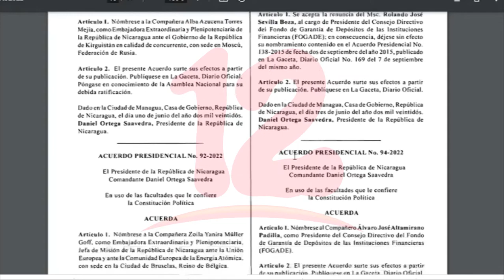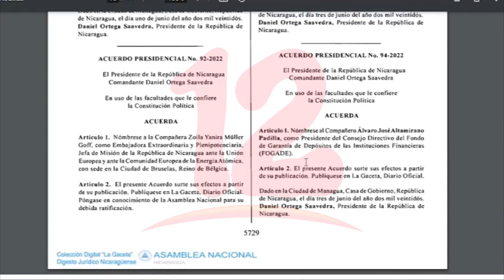Nicaragua cuenta con nuevos embajadores en Kirguistán y Unión Europea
Noticias12Nicaragua Nicaragua cuenta con nuevos embajadores en Rusia y Unión Europea.